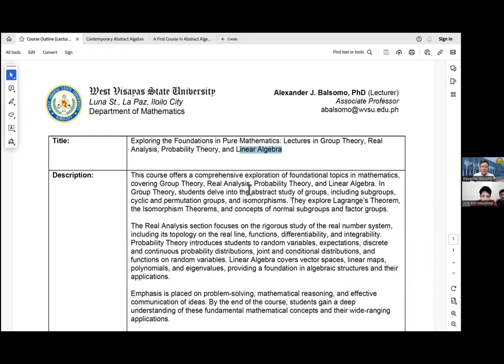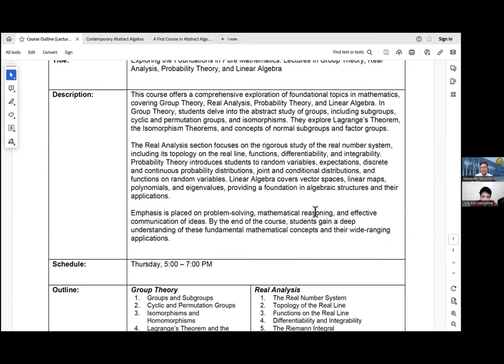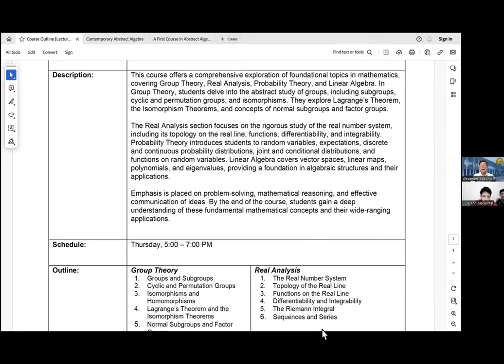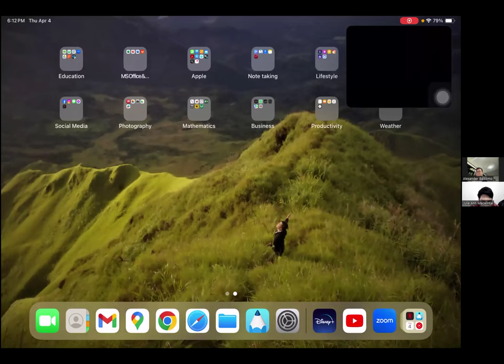ABSTRACT ALGEBRA#1: Introduction to GROUPS | Dean Alex Balsomo | 14y/o Joshua Thomas Soliman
April  5, 2024 /14 y/o Joshua Thomas M. Soliman